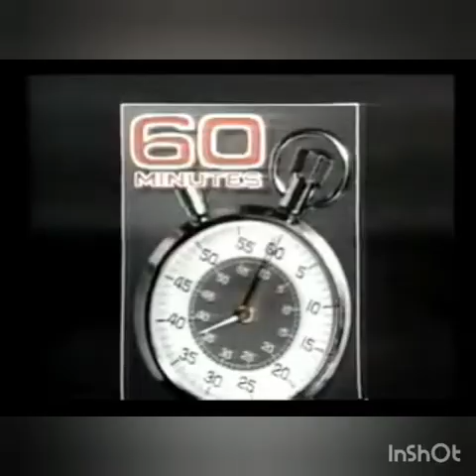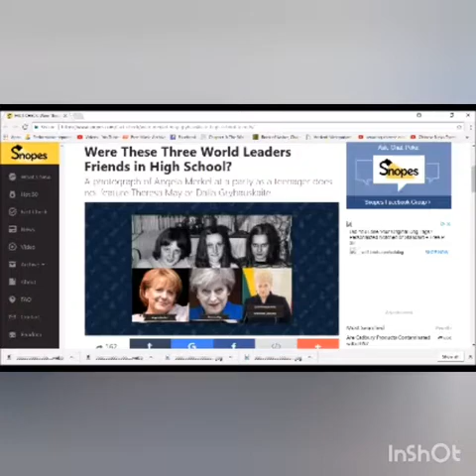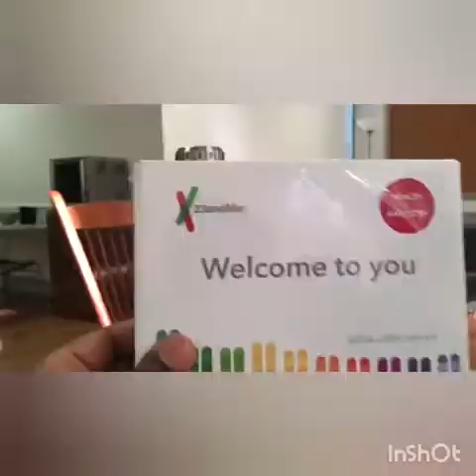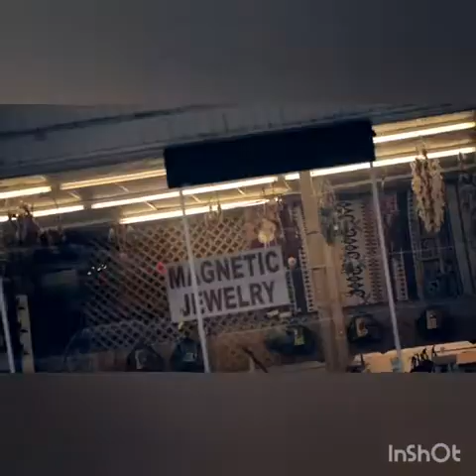Witches in politics